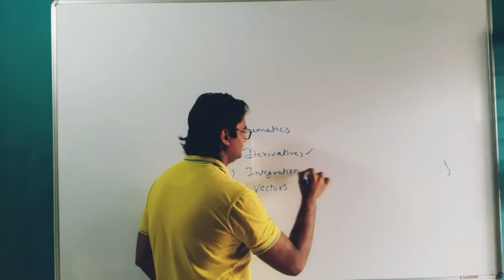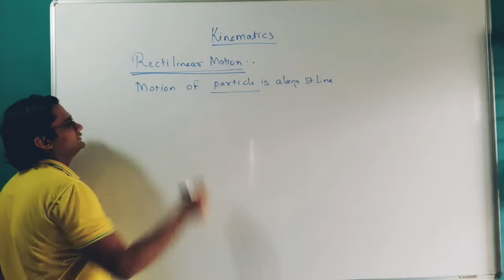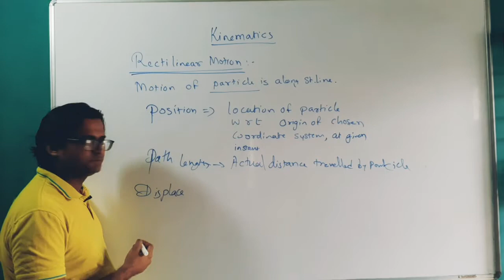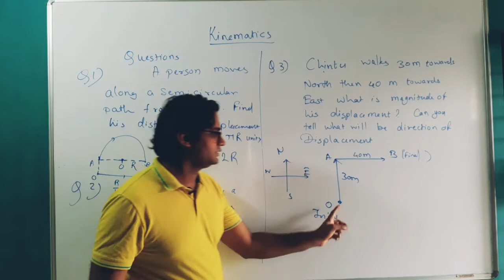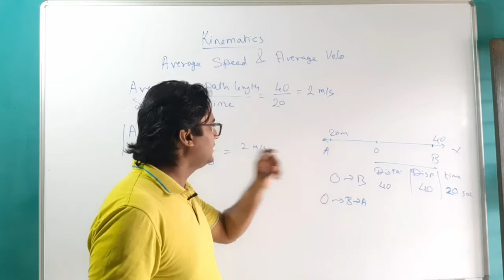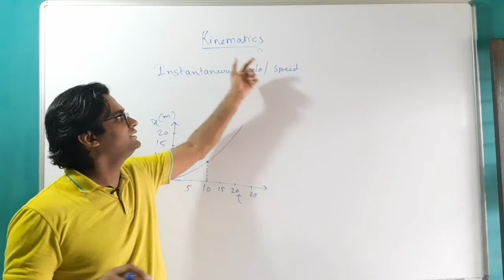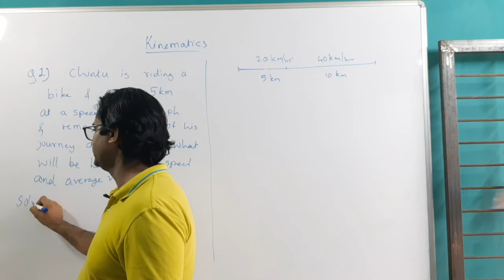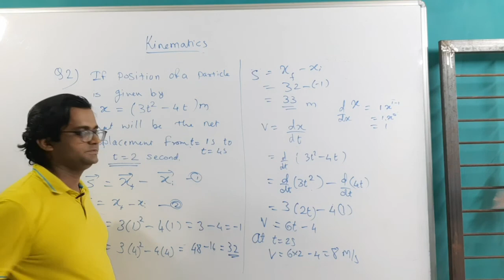2.1 IIT JEE / NEET Kinematics lec1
Kinematics
1. Position
2. Displacement
3. average velocity
4. average speed
5. instantaneous velocity
6. instantaneous speed.